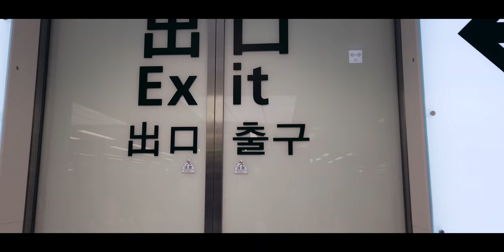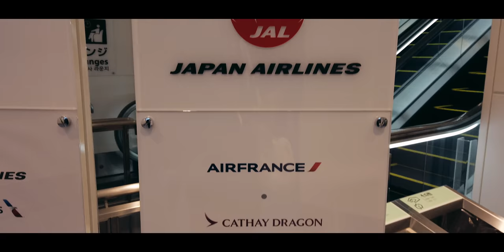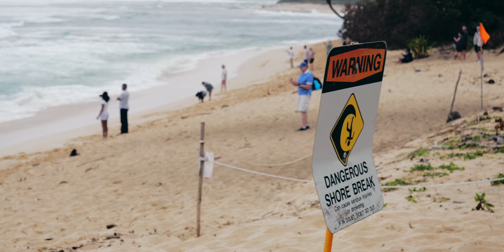FIRST TIME in HAWAII — Oahu Travel Photography Vlog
Time travelling across the International Date Line from London to Hawaii via Tokyo, then exploring Oahu with some surf and nature photography with my Fujifilm X-H1

QUESTIONS ABOUT JOE ALLAM? – Check my FAQs first

* ALOHILANI RESORT
Thanks to the Alohilani Resort for gifting us our accommodation stay in Honolulu. We chose this hotel for the incredible views of diamond head

MUSIC
Lost Melodies by Lux Pacific
Spaces by Utah
August by Red Licorice
(Get a free 30-day trial)

I made the lengthy journey from London all the way to Honolulu, via Tokyo, for my first time in Hawaii! This vlog is fairly chilled and relaxed as I meet up with Elly (who'd already been in Hawaii for a number of days) to explore parts of Oahu, the most populated island of Hawaii.

On our mini Hawaii Road Trip, we passed through volcanic mountains, coastline beaches and forestry, capturing some photography along the way. Stopping off at Banzai Pipeline to see some epic waves and surfers was pretty impressive! I'd love to explore more surfing destinations and dedicate some time to get closer and focus more on photography.

Coming up next will be a vlog from our time in the Big Island of Hawaii before our huge road trip along the west coast of the USA!

SOME INFORMATIVE VIDEOS
HOW I MAKE MY CONTENT — SOFTWARE